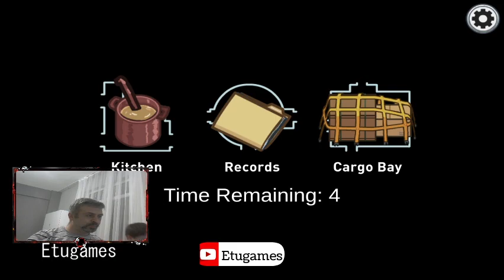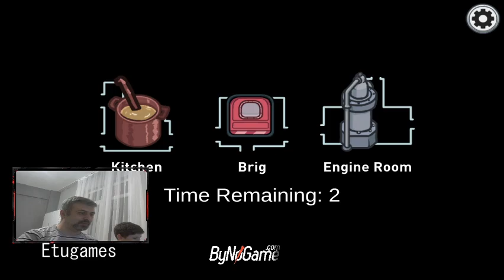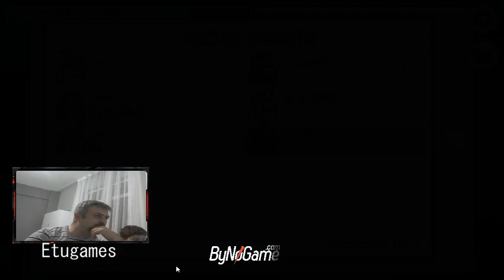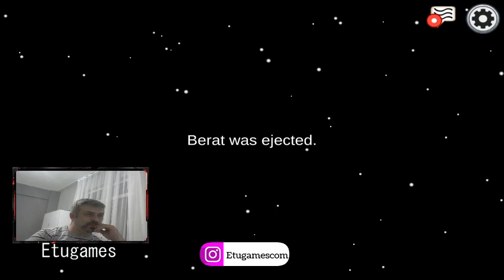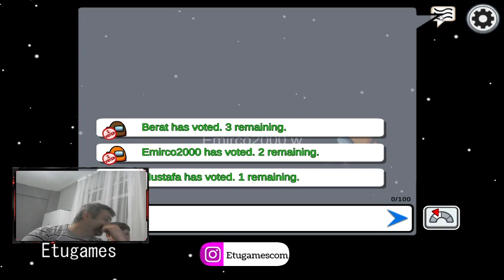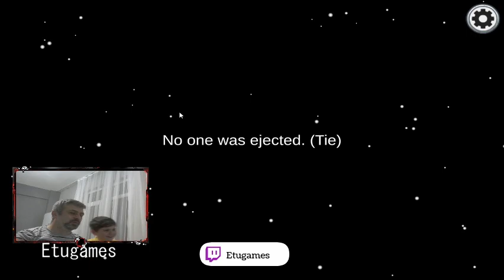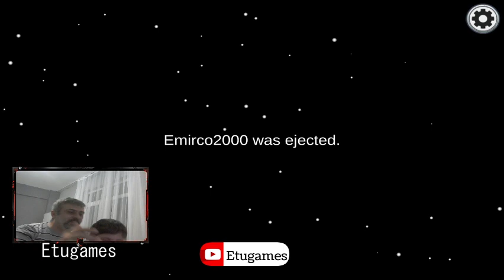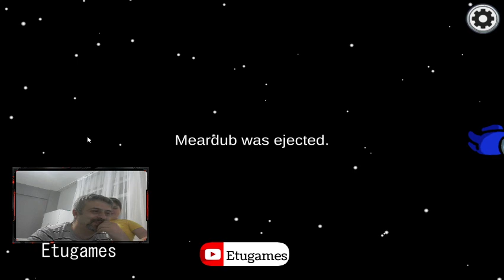Hey Hadi AmongUs ..... !ista !dc !prime !abone !ip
Amongus  Muhteşem Eğlence